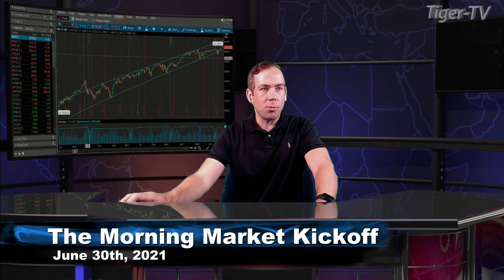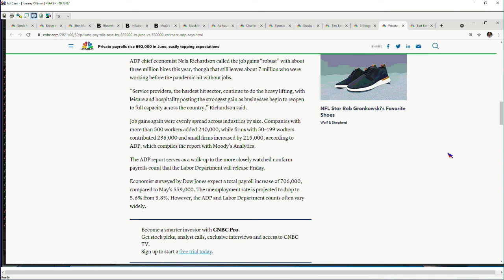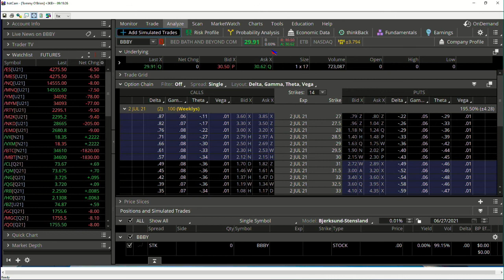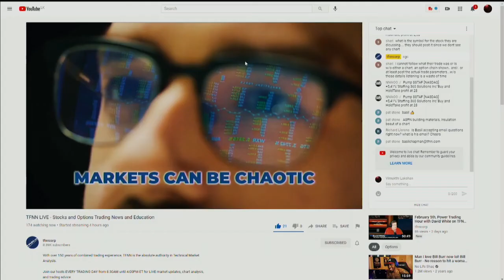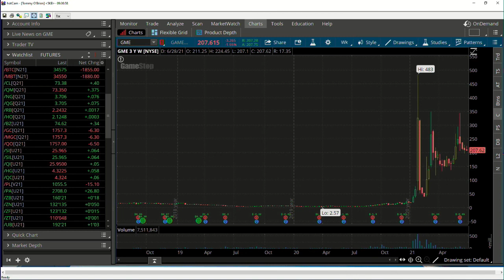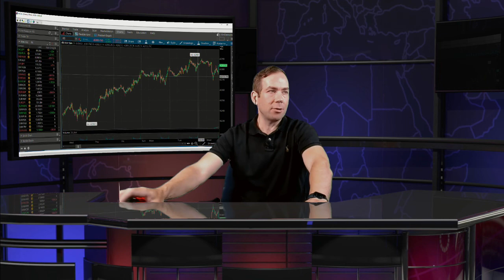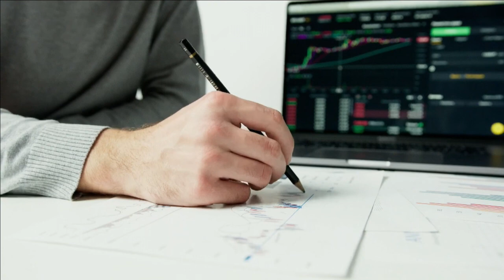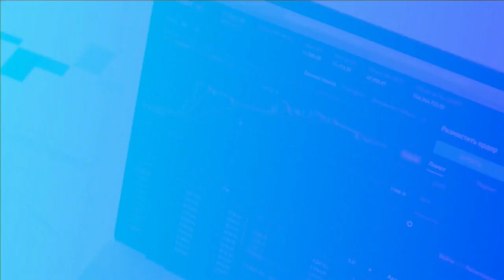June 30th, The Morning Market Kickoff with Tommy O'Brien on TFNN - 2021